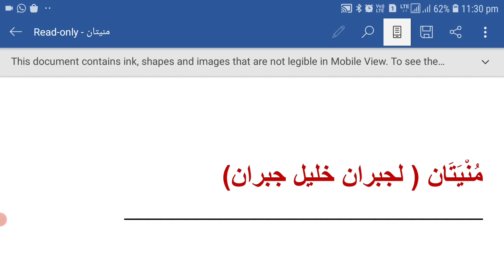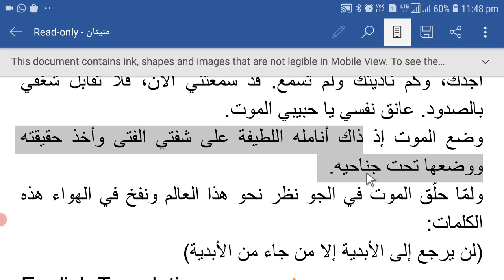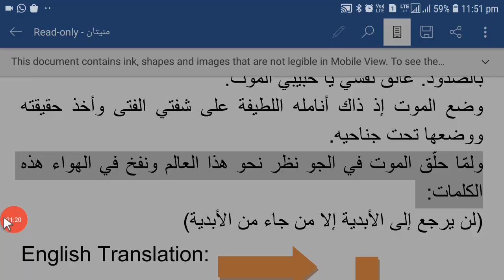Two Wishes by Khalil Jibran